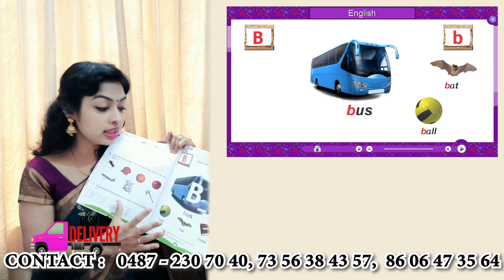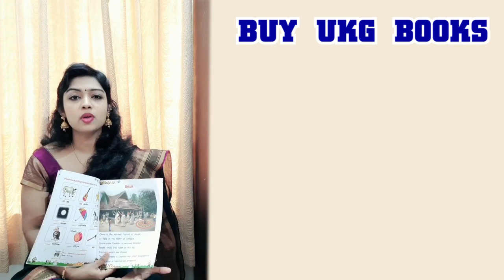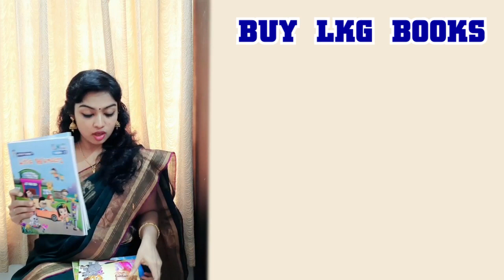REVIEW OF NOVELTY PUBLICATIONS BOOKS